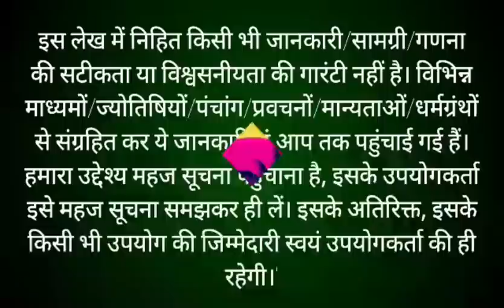Kartik Maas 2022 : कार्तिक पूर्णिमा स्नान 2022, कार्तिक स्नान व्रत उद्यापन कैसे करें, दीपदान कब करें